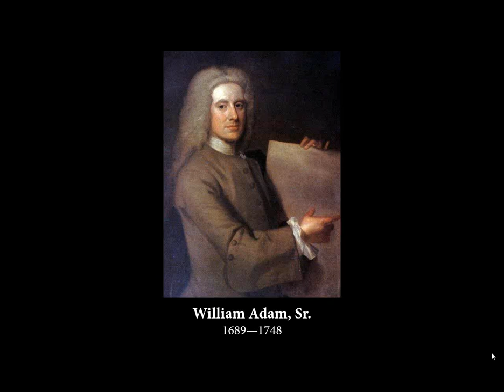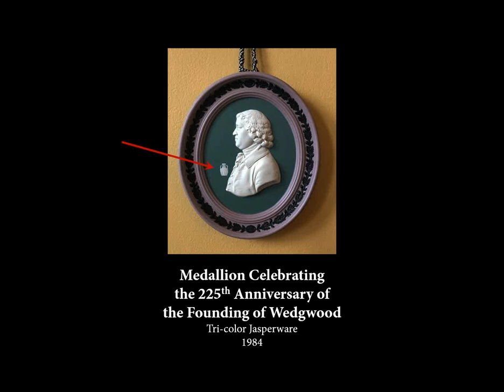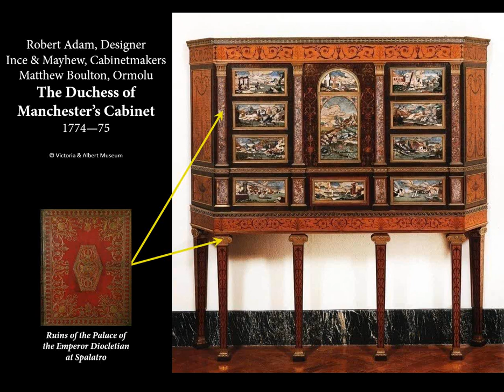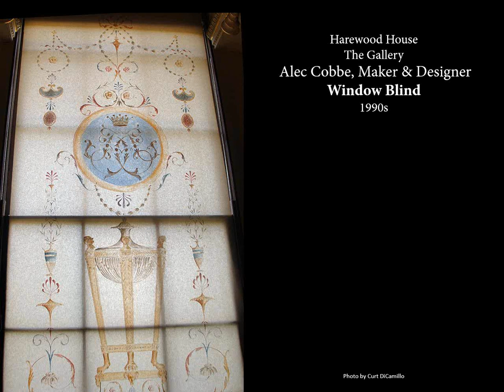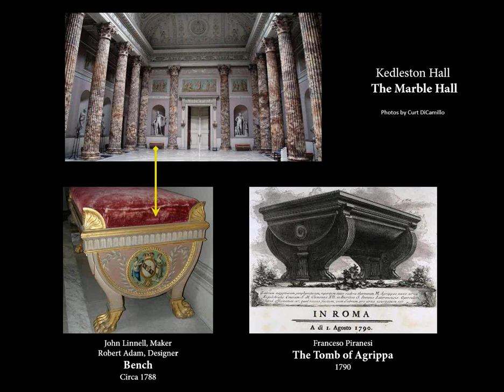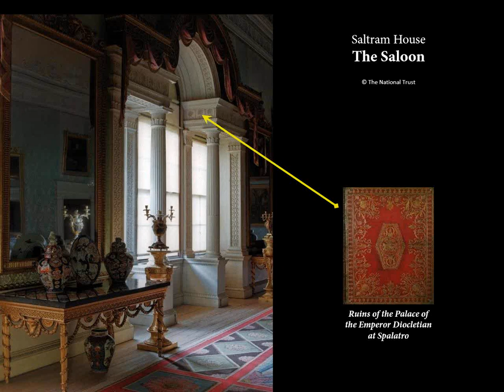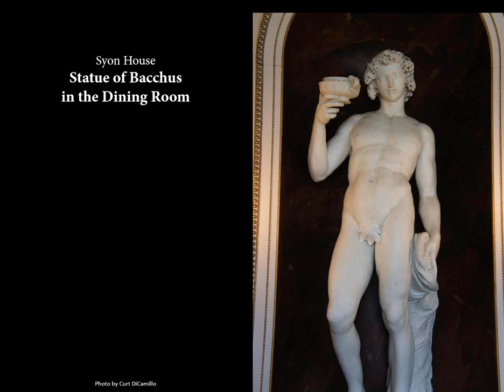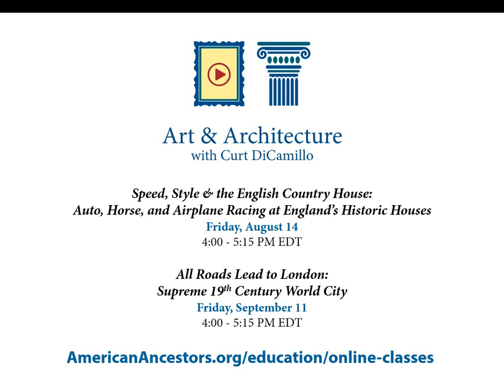The Adam Family: The Scottish Architects Who Changed the World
Live Broadcast: July 10, 2020
Presented by: Curt DiCamillo, Curator of Special Collections

Curt DiCamillo, whose heart beats to a Neoclassical rhythm, brings the sublime beauty of the Adam Style in all its permutations to life. The Adam brothers reigned supreme in Britain during the last half of the 18th century as the ultimate arbiters of taste and style — designing everything from lavish country houses and London townhouses to theaters, bridges, and government buildings.

View all of our upcoming webinars, author events, online courses, and more